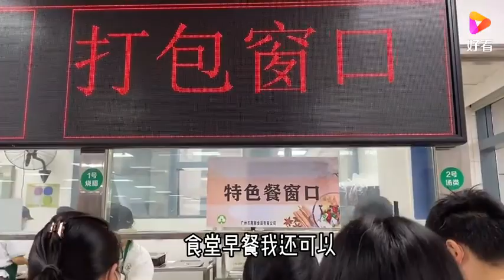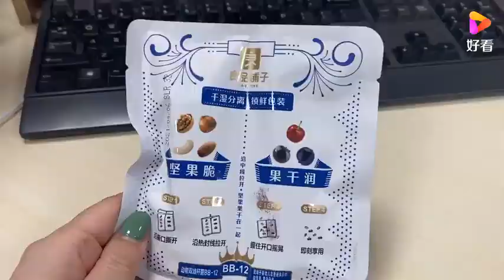坚持工作：是一件很酷的事情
坚持工作：是一件很酷的事情,本视频由阿康和小叶子提供,22次播放,好看视频是由百度团队打造的集内涵和颜值于一身的专业短视频聚合平台